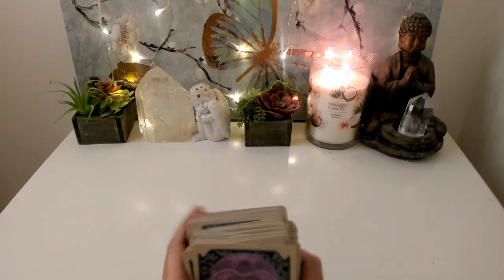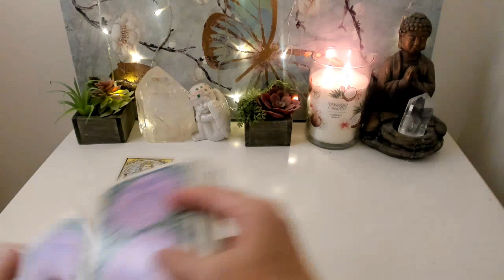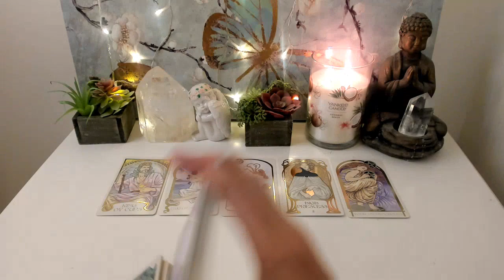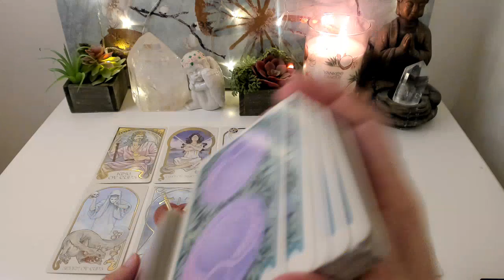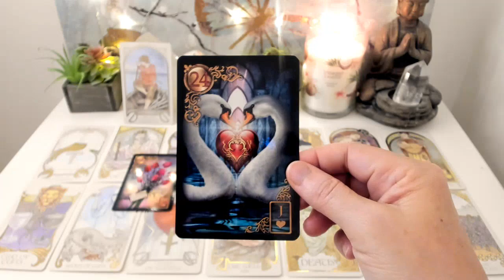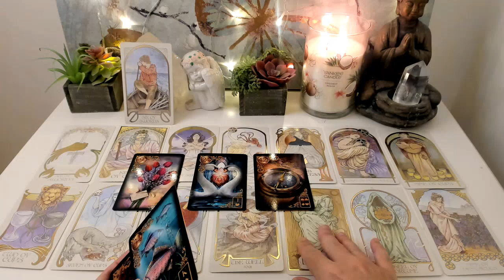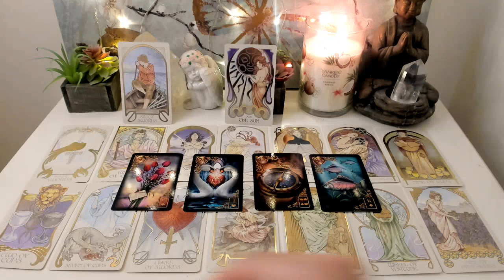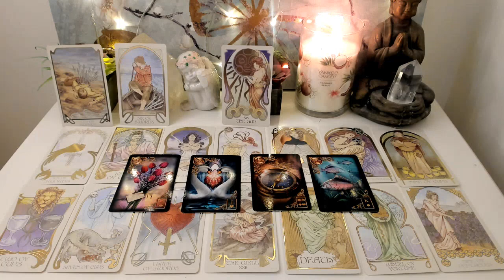Aries Bonus- A Shift brings you a great blessing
Cards are Ethereal Visions by Matt Hughes.
Lenormand Oracle by Ciro Marchetti